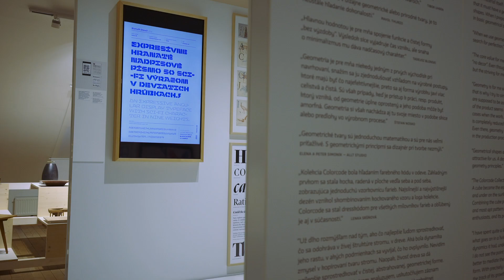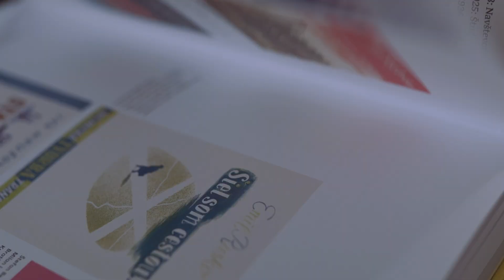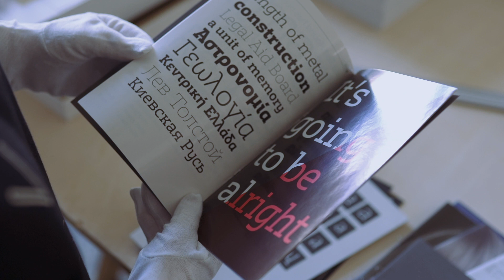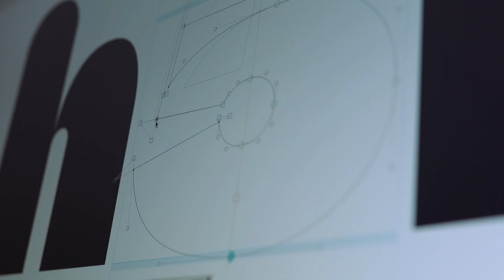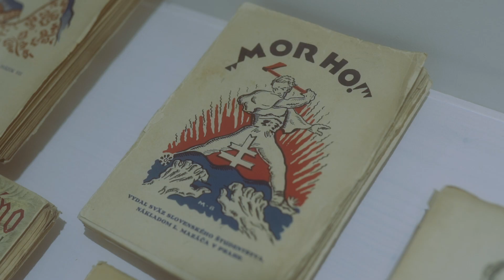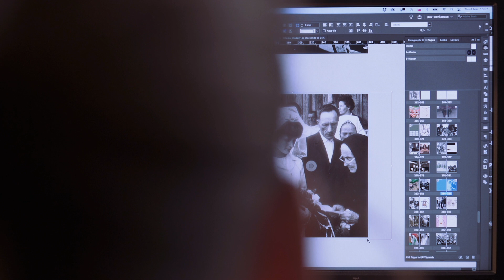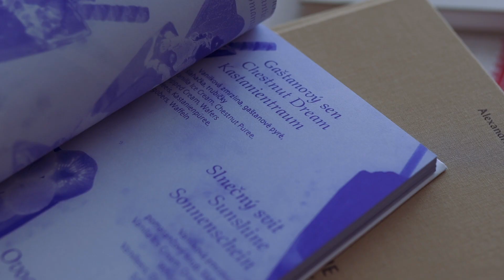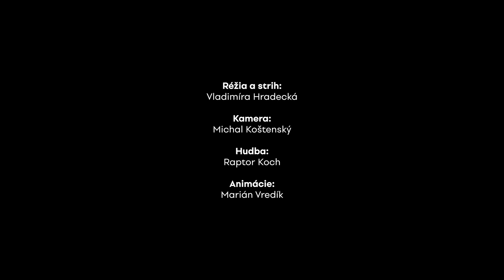Písmo a knižný dizajn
V Slovenskom múzeu dizajnu na pozícii kurátorky pracuje aj Gabriela Ondrišáková, ktorej oblasťou výskumu je komunikačný dizajn. Prostredníctvom piateho dielu zistíte viac o knižnom dizajne, ktorý má na Slovensku dlhú tradíciu. Zoznámite sa s pojmami ako dizajn písma, typografia a dozviete sa, ako sa tvorí písmo na mieru.

Réžia: Vladimíra Hradecká
Animácie: Marián Vredík